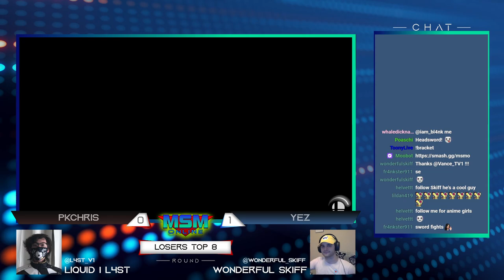MSM Online 35 - Yez (Ike) Vs. PKChris (Ness) Losers Top 8 - Smash Ultimate